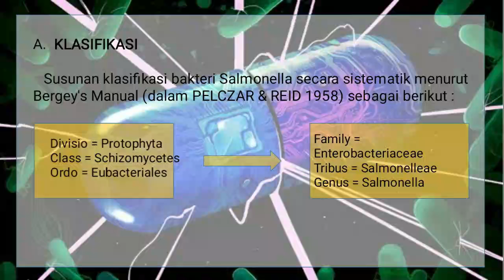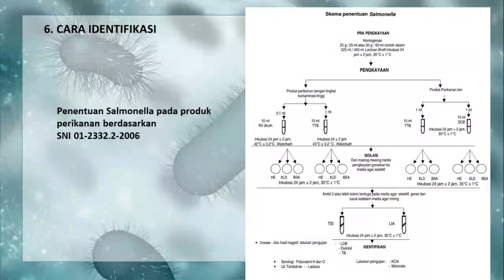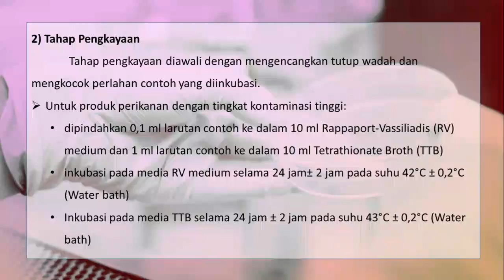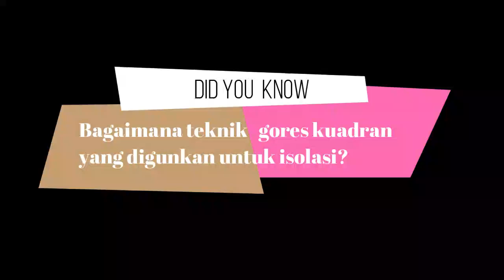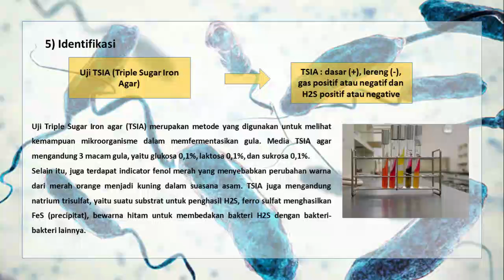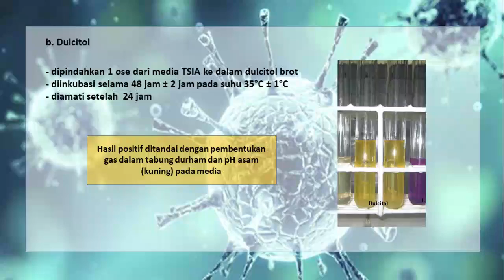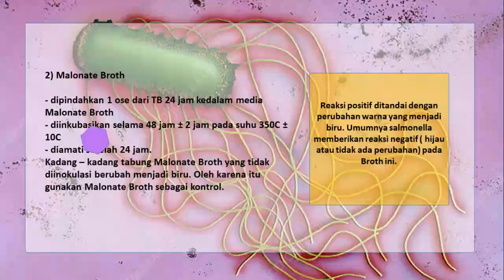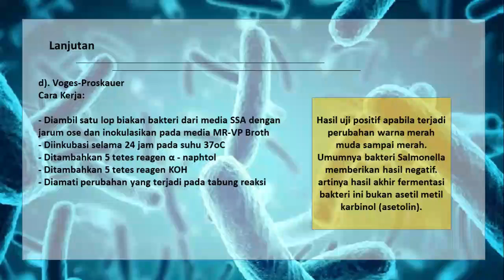Identifikasi salmonella sp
Berikut adalah metode identifikasi salmonella sp
Kelompok 3 2A D3 Anafarma